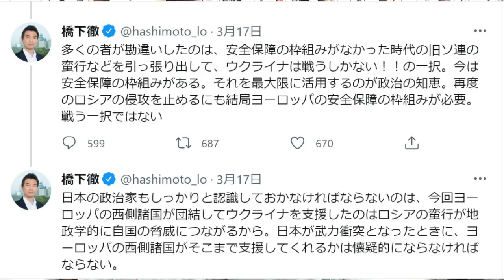ドイツの反省、日本の覚悟【柏原竜一のインテリジェンス】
国会のゼレンスキー演説は楽しみでもありますが、空恐ろしくもあります。ドイツの国会議員はこれまでのドイツの国策を転換しつつあります。日本でも橋下徹さんやテリー伊藤さんの貴重な意見をうかがえるよいチャンスになりました。